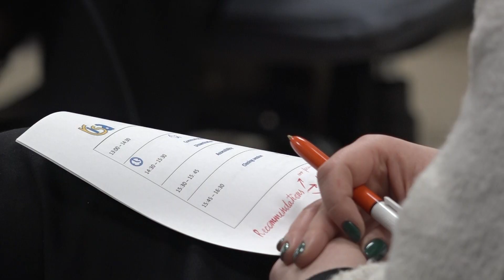What is SELSI Project?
Erasmus+ project SELSI (Spoken Easy Language for Social Inclusion) aims to develop recommendations and strategies for spoken Easy language.